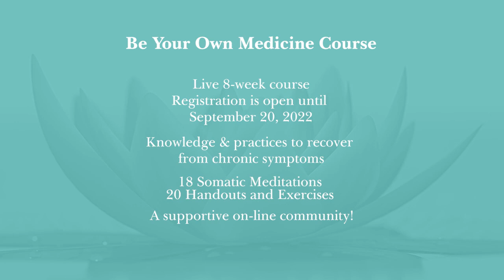Chronic Pain, Chronic Fatigue & Migraine Cure with Nick Koutsos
Nick Koutsos had what he calls every symptom under the sun from an early age: agonizing pain that moved around his body, back pain, intense burning, chronic fatigue syndrome, insomnia, brain fog, anxiety, panic attacks and more. Nothing explained his symptoms until he discovered the revolutionary work of Dr. John Sarno. But it took years for him to really apply these principles and find his missing pieces. I was honored to work with Nick as my client and witness what he considers to be a cure from all the symptoms that plagued him for decades. You don't want to miss his amazing recovery story!

❤️‍🩹 Want to deepen your own healing? Join my live 8-week course Be Your Own Medicine starting in September 2022!

Rebecca Tolin is not a doctor or psychologist, and coaching is not meant to be a substitute for psychological counseling, therapy, or medical advice.

The contents and information in our Website and Services, including, but not limited to text, graphics, images, videos, blogs, articles, podcasts, resources, meditations, teachings, writing prompts, social media and other material contained therein (“Content”) are provided for informational and educational purposes only.  The Content is not to be perceived or relied upon in any way as medical advice or mental health advice.  PLEASE DO NOT DISREGARD, AVOID OR DELAY OBTAINING MEDICAL OR HEALTH RELATED ADVICE FROM YOUR HEALTH-CARE PROFESSIONAL BECAUSE OF SOMETHING YOU MAY HAVE READ ON OUR WEBSITE.

Content supplied by us, and all other presenters are not a substitute for professional psychological, psychiatric, or medical advice, diagnosis, or treatment.  Participants should seek the advice of mental health professionals or other qualified health providers with questions regarding their conditions.  You accept all risk for your reliance on any information we provide in our Content, or from others appearing on our Website.

Any statements or claims about the possible health benefits conferred by any foods, herbs or supplements have not been evaluated by the Food & Drug Administration and are not intended to diagnose, treat, cure, or prevent any disease.